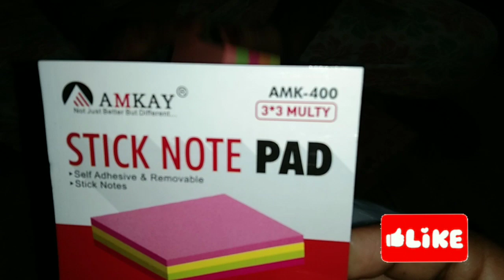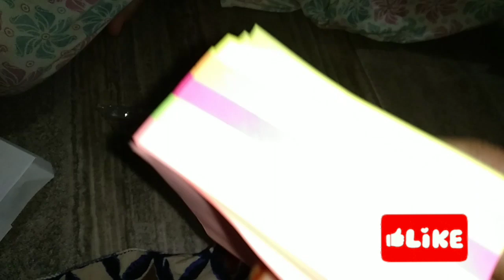MEESHO UNBOXING VIDEO